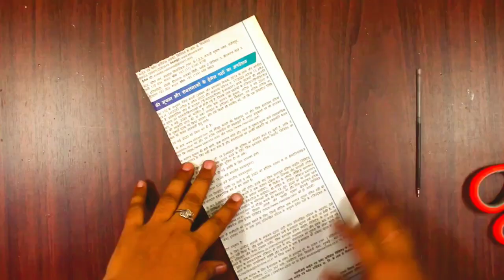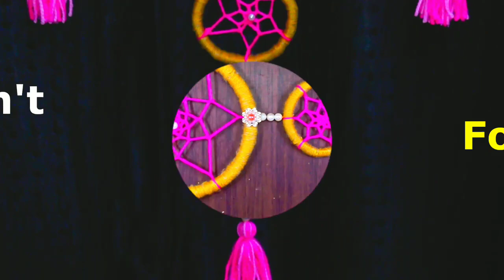3 recycled ideas from used goods // old things reuse craft // Preeti's Art video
LED LIGHT
COLOR PAPER
GLUE GUN
ACRYLIC COLOR
RING LIGHT

If you want to give any suggestion or feedback related to video Let it share in COMMENT box..
your comments are most valuable for us and always appreciate to us..